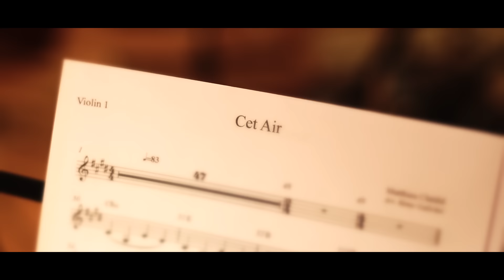M, Toumani Diabaté, Sidiki Diabaté, Fatoumata Diawara - Cet air [Clip officiel]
Cet Air extrait de Lamomali, l'album Malien de -M-, Toumani et Sidiki Diabaté avec Fatoumata Diawara

Réalisateurs : Matthieu Chedid & Timothée Hilst
Montage & images : Timothée Hilst
Images additionnelles : Merci à Christian Beuchet, Martin Fraudreau, François Gouverneur, Gabriel Hallé, Laurent Segretier, Laurent Tessier.
Avec l'aimable autorisation de Warner Music France.
Avec l'aimable autorisation de l’AccorHotelsArena.
Merci au public. Merci à tous les festivals, les organisateurs et Auguri Productions.

(P) 2018 Labo M under exclusive license to 3ème Bureau / Wagram Music
(C) 2018 Labo M under exclusive license to 3ème Bureau / Wagram Music